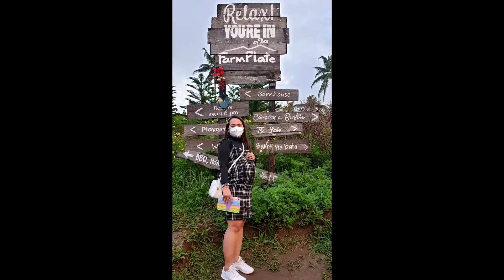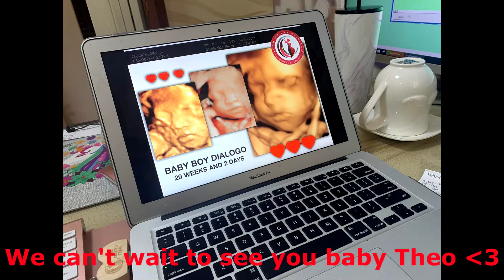Our 2021 in a nutshell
To all our blessings this year. Cheers!